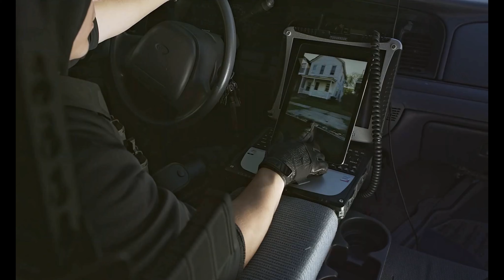MECHANIX M-PACT 3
Guantes M-PACT 3 aqui mostramos la tercera edición de esta gran marca como lo es MECHANIX, son guantes para todo tipo de uso ya sea para moto, auto, tacticos, outdoor.
Tambien mostramos una diferencia entre los originales M-PACT  los OAKLEY PILOT SI.